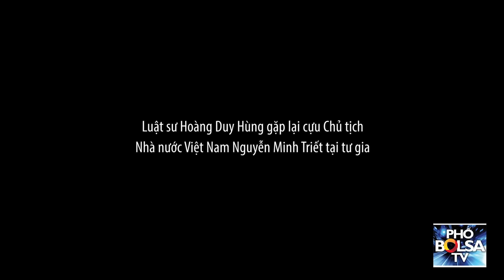Luật sư Hoàng Duy Hùng đến thăm và tâm tình với cựu Chủ tịch NNVN Nguyễn Minh Triết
Luật sư Hoàng Duy Hùng gặp lại cựu Chủ tịch Nhà nước Việt Nam Nguyễn Minh Triết tại tư gia